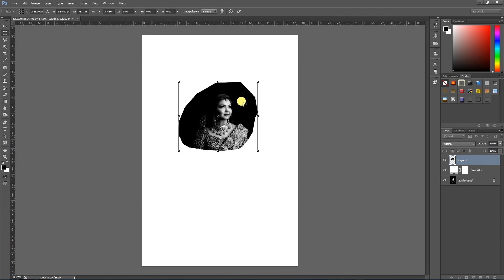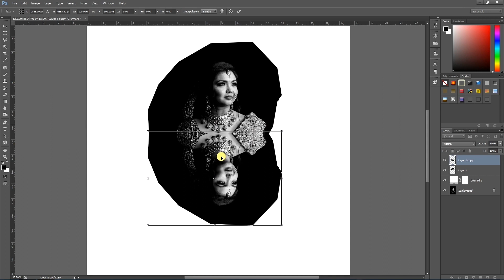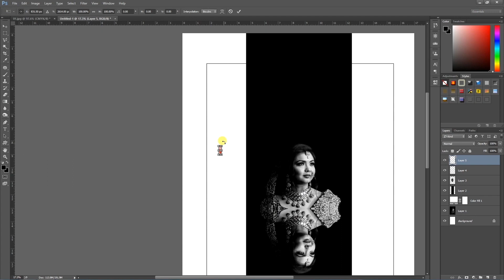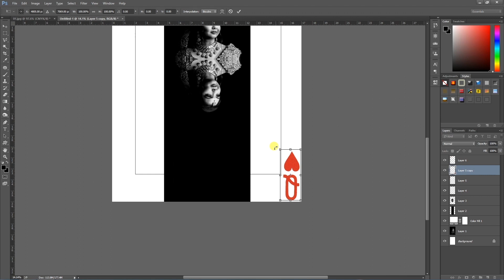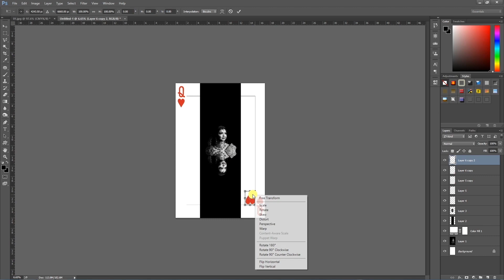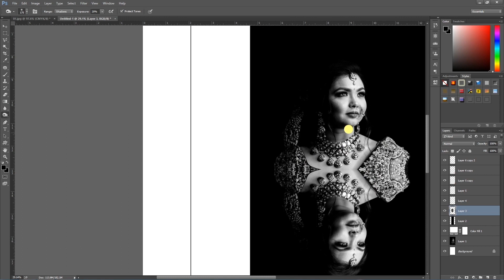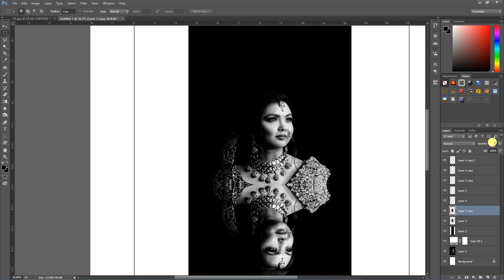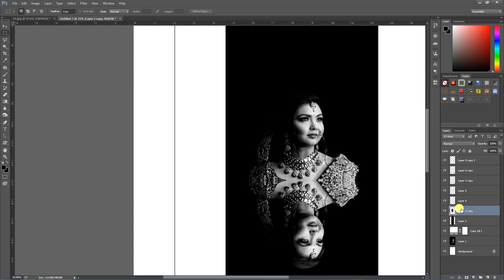Photoshop Manipulation Tutorial - Wedding Photo Editing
In this photoshop tutorial how to edit wedding Bride photos, with some new ideas in Photoshop.I hope you like my video and enjoy my video.